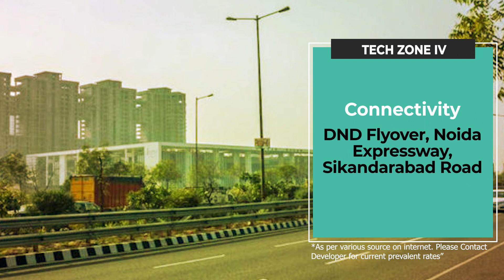Top 5 Housing Markets in Noida & Greater Noida | Based on 2 BHK Housing Units sold till Q1 FY19-20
1. Sector 1
No of 2BHK sold till Q1 FY 19-20: 684
Price Range:  Rs 25 Lac - Rs 65 Lac
Popular Localities: Sec 78 Metro Station (upcoming), NH 24, Sector 18 Metro Station
Popular Projects: Eco Village 1, Vihaan Heritage, Antriksh Golf Links

2. Sector 16 B
No of 2BHK sold till Q1 FY 19-20: 653
Price Range:  Rs 30 Lac - Rs 75 Lac
Popular Localities:  FNG Expressway, Noida Expressway, Yamuna Expressway
Popular Projects: Eco Village II, Panchsheel Pinnacle, Ajnara Homes

3. Tech Zone IV
No of 2BHK sold till Q1 FY 19-20: 517
Price Range:  Rs 30 Lac - Rs 70 Lac
Popular Localities:  DND Flyover, Noida Expressway, Sikandarabad Road
Popular Projects: Novena Green, Fusion Homes, Samridhi Grand Avenue

4. Sector 150
No of 2BHK sold till Q1 FY 19-20: 230
Price Range:  Rs 30 Lac - Rs 1 Cr
Popular Localities: Noida Expressway, Pari Chowk, Yamuna Expressway
Popular Projects: Destination 150, Godrej Nest, Samridhi Luxuria Avenue

5. Sector 79
No of 2BHK sold till Q1 FY 19-20: 45
Price Range:  Rs 40 Lac - Rs 80 Lac
Popular Localities:  City Centre Metro Station, NH 24
Popular Projects: Elite Golf Greens, Shubhkamna Lords